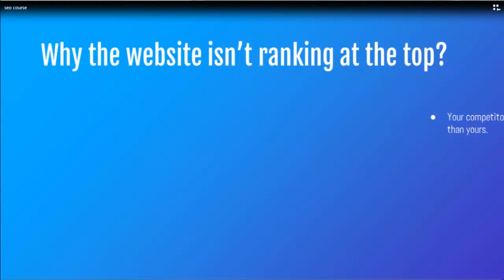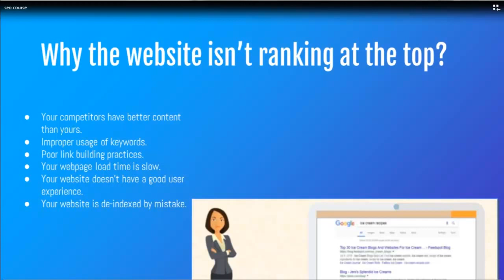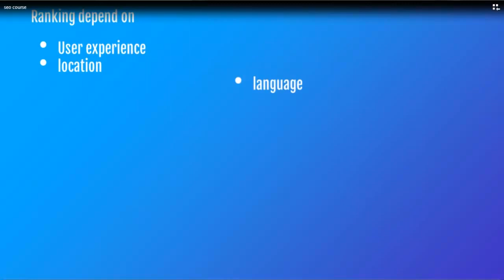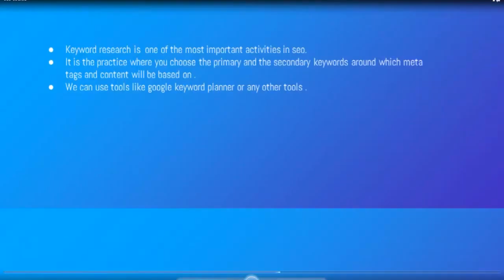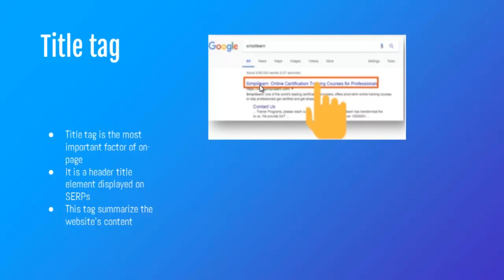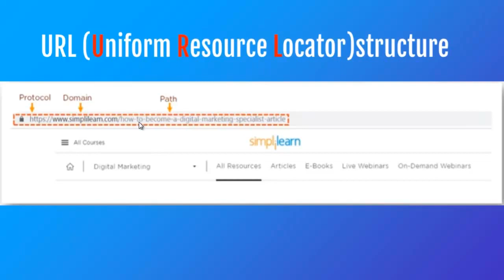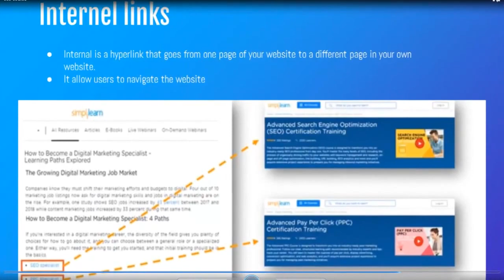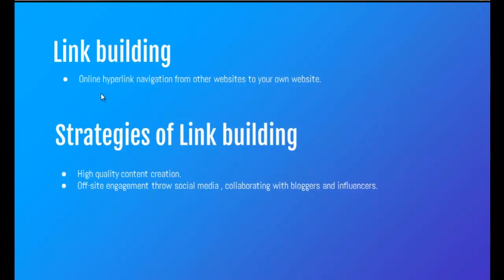ايه هو السيو تهيئة محركات البحث في التسويق ?What is seo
Our channel is about online classes. We cover lots of cool stuff
,such as french classes, craft ideas,programing,
digital marketing tricks